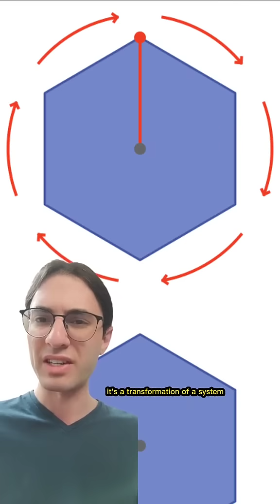Fractons explained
Fractonic physics is a particularly hot area of investigation right now and, interestingly, overlaps with my research. They showcase that the universality of the renormalization group picture should perhaps be questioned.